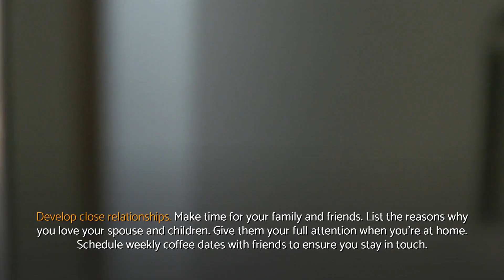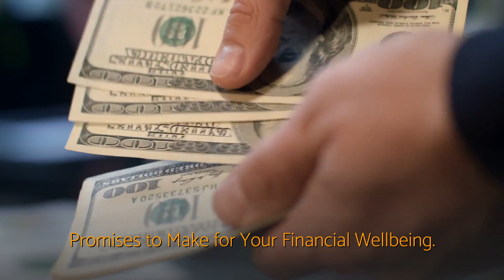How to be healthy AND fit (How to DEVELOP your mindset to LIVE healthier AND happier) | Wellness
How to be healthy and fit (How to develop your mindset to live healthier and happier) explained.

How to be healthy and fit Video content recap:
✔ Find relaxation practices that work for you, like taking a warm bath before bed or meditating each morning.
✔ If you have trouble falling asleep, create bedtime rituals like drinking herbal tea or listening to gentle music.
✔ Start planning for retirement or other milestones like buying a home or sending your children to college.
✔ Taking care of yourself gives you the ability to succeed in life and share your gifts with others.
✔ Promises to Make for Your Physical Wellbeing. Eat nutritious foods.
✔ Promises to Make for Your Financial Wellbeing. Stick to your budget.
✔ Promises to Make for Your Mental and Spiritual Wellbeing. Reduce stress.
✔ Sleep helps your body and mind to stay in top condition.
✔ Schedule weekly coffee dates with friends to ensure you stay in touch. Connect with the divine.
✔ Start with this list of basic promises you can make to yourself to stay strong and happy.
✔ Treat your body to a balanced diet full of vegetables, fruits, and other whole foods. Exercise regularly.

Be sure you sign up to our channel to receive more video tutorials related to how to be healthy and fit

In case you're wondering where we obtained all details about how to be healthy and fit (How to develop your mindset to live healthier and happier), you can easily just take a look at the reference(s) listed below:

How to be healthy and fit (How to develop your mindset to live healthier and happier) hashtags: